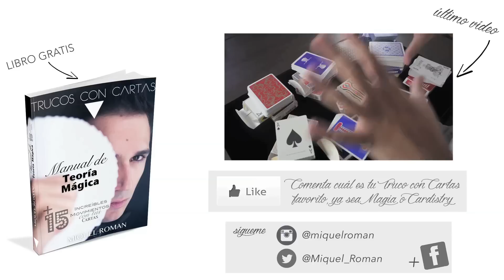Trucos con Cartas Fáciles de Aprender para Lanzar Carta y que Vuelva como un Boomerang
Hoy vamos a aprender un truco de cartas ESPECTACULAR para lanzar los naipes al aire y que vuelvan a ti como lo podría hacer un boomerang, gracias a una increíble a la vez que sencilla y fácil triquiñuela en forma de floritura para hacer con tu baraja de cartas ya sean de poker o españolas.

Imagina tirar una carta al aire y que ésta vuelva de una manera instantánea, rápida y visual. Se trata de trucos de manipulación de cartas para poder realizar con tu baraja y que combinan movimientos facilísimos donde los naipes girarán sobre su propio eje, para describir una trayectoria que a la carta le permitirá regresar a su lugar de origen.

¿Has querido alguna vez trucar la ley de la gravedad? Con esta floritura o truco de cartas podrás hacer que tu carta retorne o vuelva como lo podría hacer un Boomerang... ¡a tus propias manos! Algo ya de por sí solo increíble y que parece un manejo imposible!

DEJA UN BUEN LIKE Y COMENTA PARA ENTRAR EN EL SORTEO DE UNA ANGLO DE LA WEB DE TRUCOS CON CARTAS

Gracias por vuestro apoyo incondicional día tras día, cada día estoy más motivado por seguir compartiendo con todos vosotros mi magia y mi cardistry.

Un abrazo,

-Miquel Roman

Encuéntrame en...

★ Instagram (Fotos y Vídeos CADA DÍA!)

* ¿TIENES FACEBOOK?

Hasta pronto!!